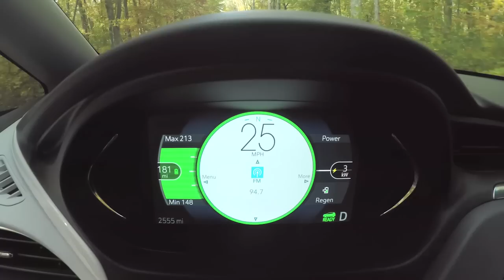Talking Cars with Consumer Reports #103: Chevrolet Bolt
Turns out the first relatively affordable long-range electric car isn't from Tesla; the Chevy Bolt beats the Tesla Model 3 to market. We found the Bolt to be enjoyable and practical, but wonder if buyers will be turned off by its dowdy styling.